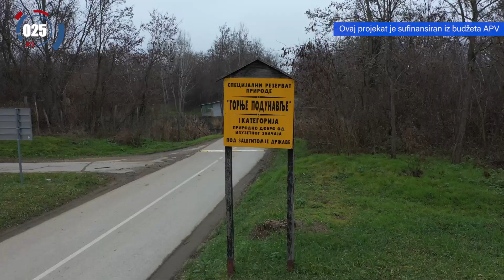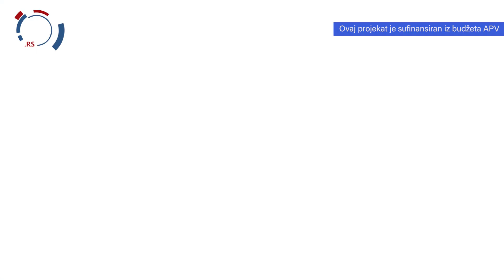Gornje Podunavlje deo prvog petodržavnog rezervata biosfere